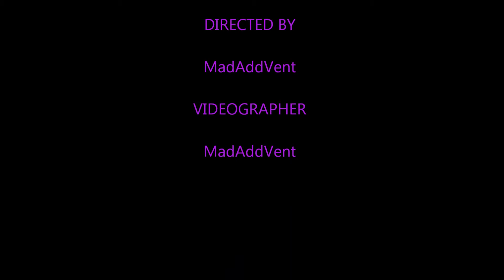Stinger Open Water V2 Test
so did some tinkering  seem to be making some progress

added ballast about mid ship.  the camera on the back is not helping at all.. but looks good..  the driver view is my favorite  and best performing.. what do you all think??